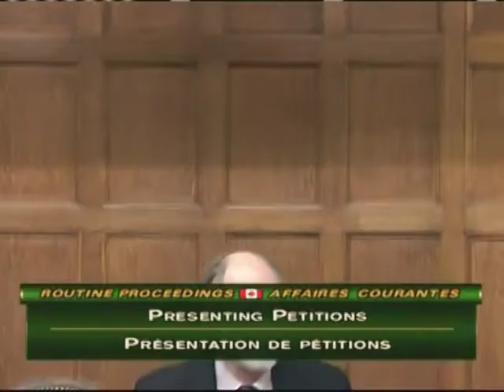MP Joyce Murray presents a Tanker Ban petition in the House of Commons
MP Joyce Murray presents a petition in the House of Commons to keep tankers out of the wild and pristine coastal waters of BC, forever; and reinforces the Liberal position of excluding oil tankers from the Pacific North Coast.